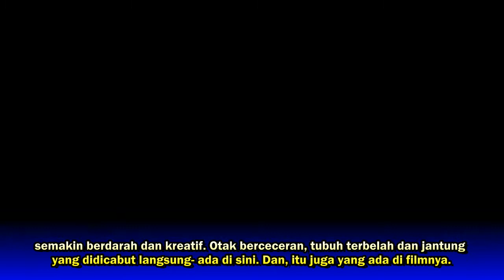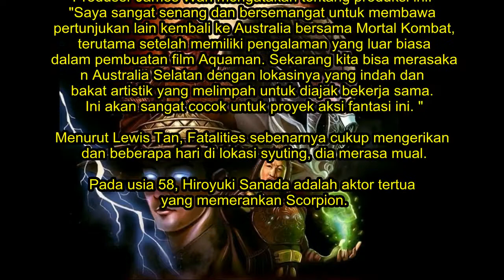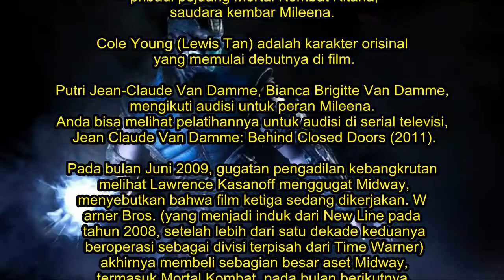Mortal Kombat : Aksi Keren Joe Taslim Sebagai Sub-Zero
Mortal Kombat 2021 adalah film aksi fantasi terbaru yang ceritanya menghadirkan tokoh-tokoh dari seri game bergenre pertarungan berjudul sama. Film ini juga sekaligus menjadi upaya kedua Hollywood mengadaptasi seri game laris Mortal Kombat setelah percobaan pertama di tahun 1995.
Pada hakikatnya Mortal Kombat adalah turnamen pertarungan yang mengompetisikan para pahlawan Bumi dan pejuang supranatural Outworld. Jika pihak Bumi kalah dalam sepuluh turnamen berturut-turut, pasukan Outworld, yang dipimpin oleh penyihir Shang Tsung, bebas untuk menyerang Bumi, menghancurkan umat manusia.

Digarap oleh sineas debutan Simon McQuoid, fokus utama di Mortal Kombat 2021 adalah seorang petarung MMA bernama Cole Young yang pada tubuhnya
memiliki tanda lahir misterius. Hingga suatu ketika ia kedatangan seorang  petarung bernama Jax. Cole kemudian diberi tahu Jax bahwa tanda itu adalah penanda orang-orang terpilih sebagai para wakil Bumi di ajang pertarungan
 melawan pihak alam Outworld dengan nasib Bumi sebagai taruhannya, Mortal Kombat. Para pemainnya biasa-biasa saja dan yang mampu menonjol, adalah aksi bintang film tanah air Joe Taslim sebagai Sub-Zero. Juga aktor kawakan Jepang Hiroyuki Sanada sebagai Hanzo.